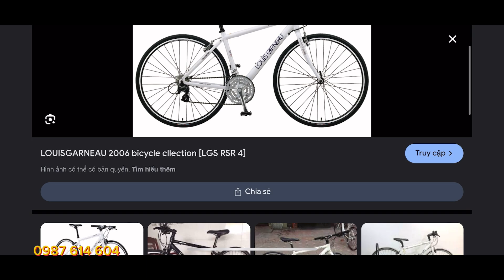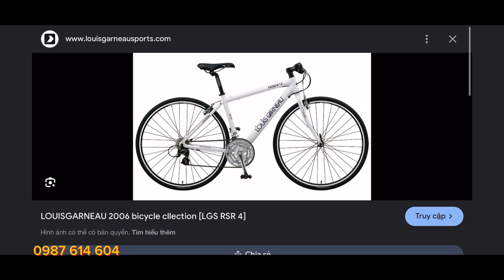XE ĐẠP NHẬT BÃI LOUIS GARNEAU RSR4 SIZE 46 | GIÁ 6.6 TRIỆU | 0987 614 604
XE ĐẠP NHẬT BÃI LOUIS GARNEAU RSR4 SIZE 46
- Khung nhôm càng thép, tổng trọng lượng 11,8kg
- 3 dĩa 8 líp, cùi đề Shimano Altus + tay bấm xả Shimano japan
- Màu sơn đã có tút lại, phụ tùng zin theo xe
- Ống đứng 46 hợp với người dùng cao từ 1m60 đến 1m70